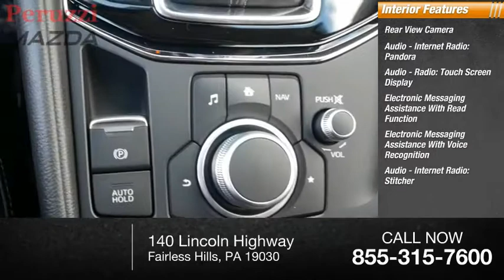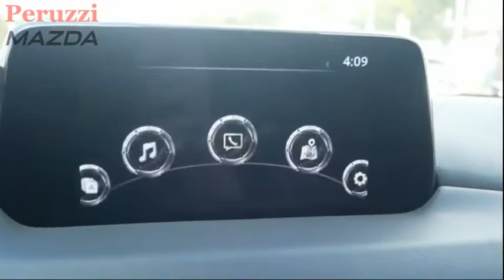2020 Mazda CX-5 Fairless Hills PA 207585